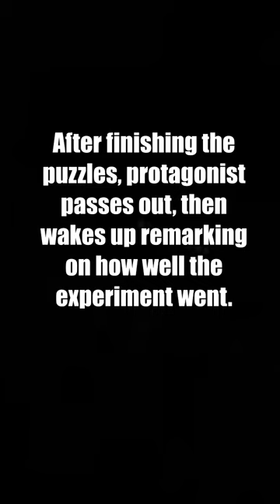AMNESIA: JUSTINE explained